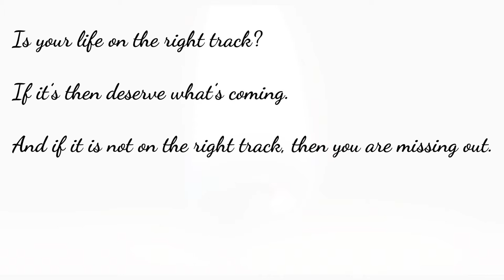Is your life on the right track?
When watching "The Vegan Who Saved The World" at the mark of 2:58 minutes, those words below will make more sense.

Those who will try to find comfort in sorrow will be bound to be empty and hollow. And that emptiness cannot be filled with anything other than truth itself.